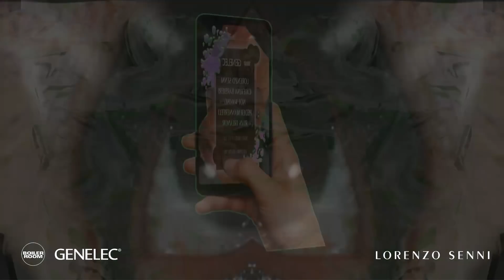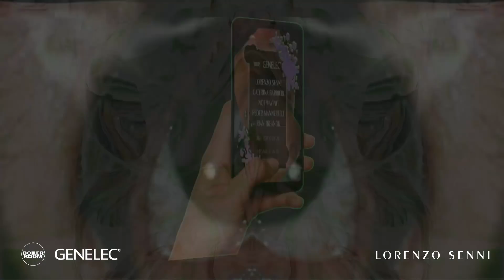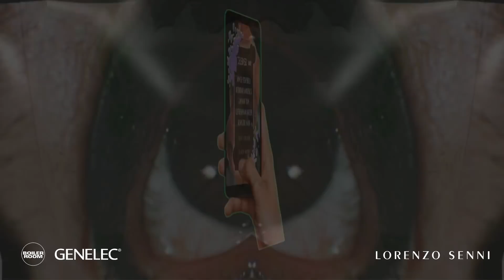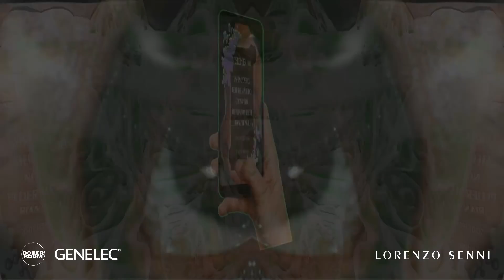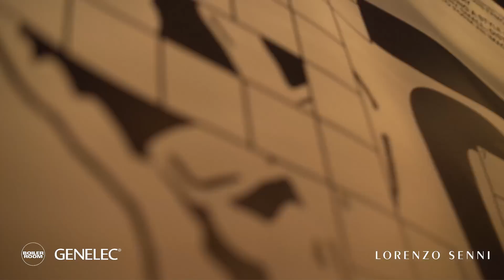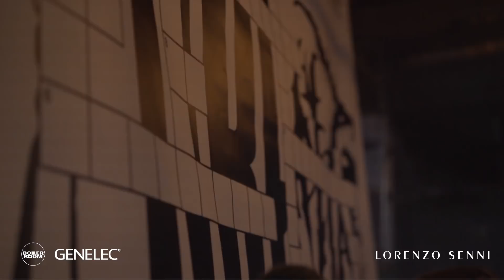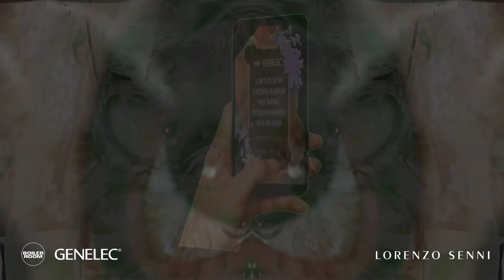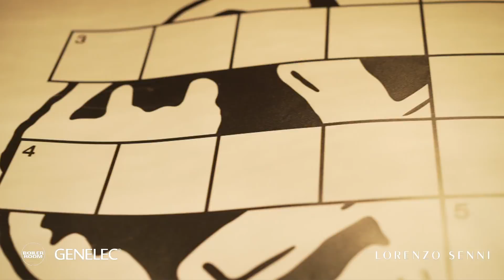Lorenzo Senni | Boiler Room x Genelec Helsinki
► At long last, the pointillist impresario himself – Lorenzo Senni.